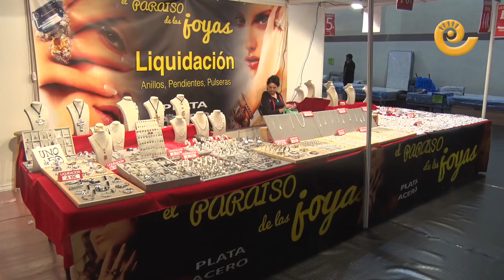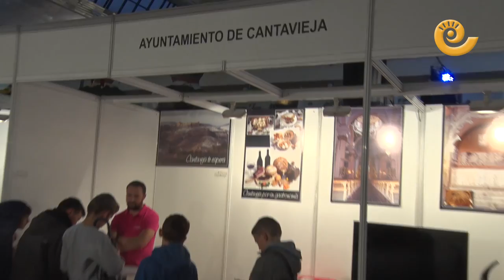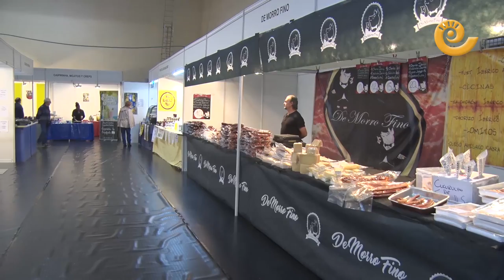Feria Comercial y de Servicios del Bajo Aragón en Alcorisa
Alcorisa vuelve a acoger por segundo año consecutivo esta cita y lo hace poniendo en valor aquellos aspectos que la hicieron convertirse en una propuesta de notable respaldo e interés: la presencia del dinámico sector empresarial de la localidad, la exposición de un gran número de stands de todas las áreas y la puesta en marcha de un programa de actividades complementario destinado a que todos los públicos.